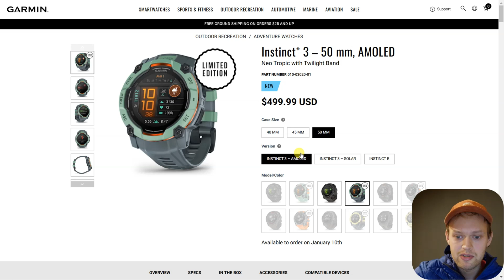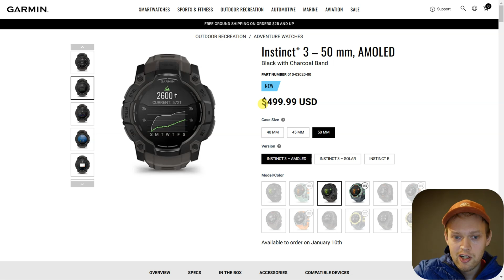Does Garmin Instinct 3 have MAPS ?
Maps & Navigation on Garmin Instinct 3 - MIP Solar & Amoled Versions